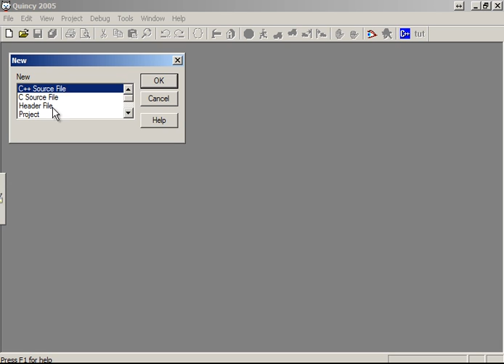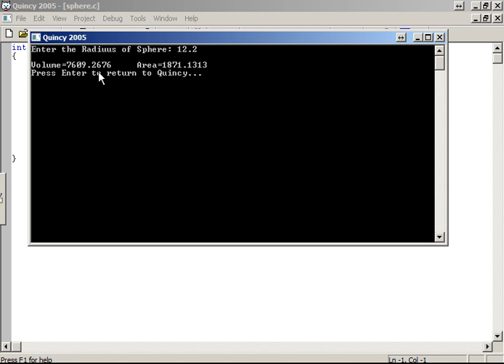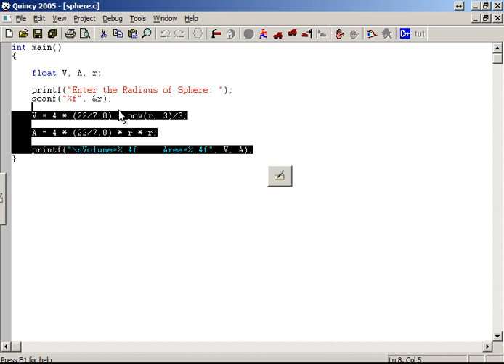#21 Volume and Area of Sphere || C Language in Tamil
This video explains in a step by step coding development how to write a c program for Volume and Area of Sphere. (in Tamil)